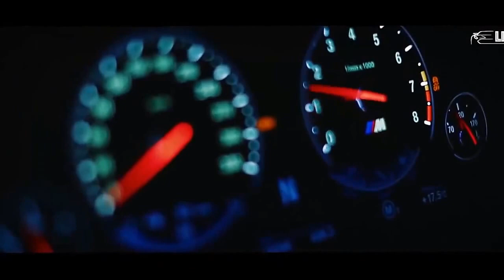MiyaGi Эндшпиль~ Люби меня